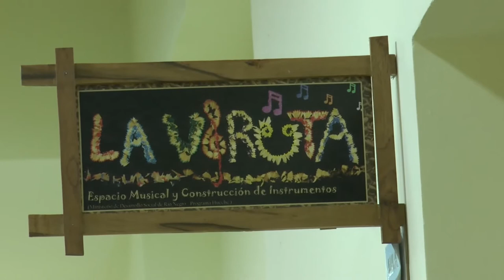"LA VIRUTA" ESPACIO DE INTERVENCIÓN SOCIOCOMUNITARIA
En el marco del programa Hueche, desde hace dos años niñas, niños y adolescentes participan de talleres de música y de construcción de instrumentos en el CEM 19 del barrio Lavalle. Asisten alrededor de 40 niñxs y adolescentes, dos veces por semana. Conocimos su experiencia a través del testimonio de talleristas, de los propios niños y sus familias que disfrutan y valoran este espacio.  Debido a las actuales políticas de vaciamiento del Ministerio de Desarrollo Social el taller funciona pese a no tener convenio de articulación con la escuela, sin insumos para el refrigerio ni para la construcción de instrumentos y coordinado con talleristas que se encuentran "becados", es decir, totalmente precarizados en su contratación laboral.